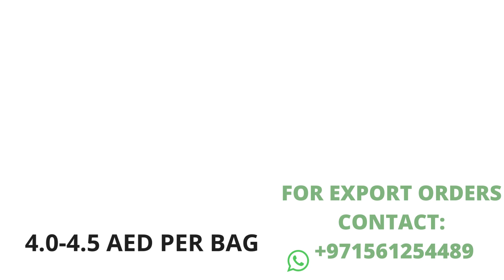UAE# Dubai Rates August 23, 2023, (Sohaz Foodstuff Trading)